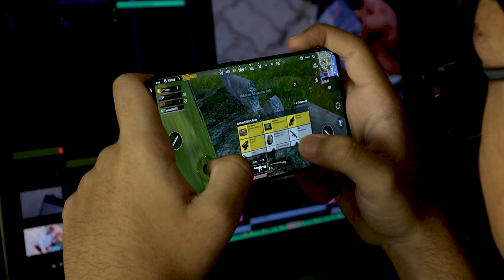MIDDLE AGED NIGERIANS/ AFRICANS vs GAMING: Should They ACCEPT or CONDEMN It? PART 2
In case you want to play/ experience video games at our place with decent pricing; our address is down below:

Shop D110 (O-Smart Ventures), New Orisumbare Shopping Complex, MDS Area, Osogbo, Osun State.